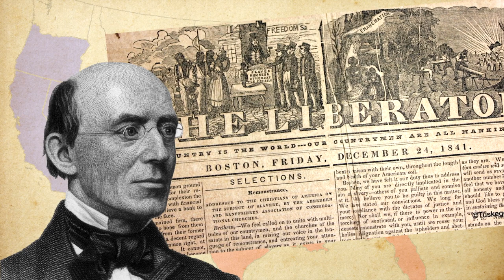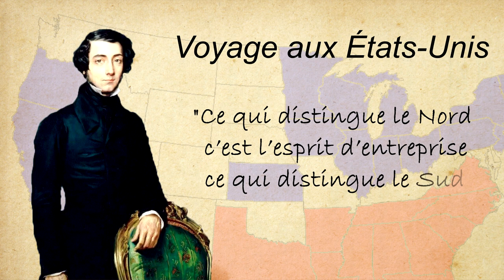Guerre de Sécession : aux origines #1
Salut ! Aujourd’hui nouvelle vidéo après plusieurs mois d’absence ! Pour ce retour, nous avons décidé d’entreprendre une série de vidéos sur l’une des guerres les plus connues mais les moins comprises : la Guerre de Sécession ! Une guerre d’une rare violence entre les États du Nord et du Sud des États-Unis marquée par quatre années de combats sanglants qui auront coûté la vie à beaucoup d’hommes et dont les conséquences idéologiques sont toujours visibles de nos jours… À travers cette série de vidéos, nous allons retracer les événements d’un conflit qui aura bouleversé et bouleverse toujours les esprits américains.

voici un lien qui vous mènera vers le compte twitter d'un média français indépendant qui propose un contenu de très bonne qualité

Bibliographie :

- AMEUR Farid. La guerre de Sécession, PUF, coll. Que sais-je ?, Paris, 2013
- KEEGAN John. La guerre de Sécession, Perrin, 2011
- KASPI André. La Guerre de Sécession. Les États désunis, Gallimard, Paris, 1992
- LACROIX Jean-Michel. Histoire des États-Unis. PUF, Paris 2013
- BERNARD Vincent, (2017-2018, décembre-janvier). « Le guerre de Sécession la véritable histoire ». Le Figaro Histoire, n°35, p. 44 – 105
- Sy-Wonyu Aïssatou, « Chapitre IX - La diplomatie américaine à l'épreuve de la guerre de Sécession (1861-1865) », dans Les États-Unis et le monde au 19e siècle. sous la direction de Sy-WonyuAïssatou. Paris, Armand Colin, « U », 2004, p. 219-241. URL

Peinture (à la fin) : Asher Brown Durand. Paysage pastoral (1861). Huile sur toile, 99 × 152,5 cm, National Gallery of Art, Washington. Asher Brown Durand (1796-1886), vision de la grandeur de la nature primitive dans laquelle la civilisation fait peu à peu reculer les terres sauvages de l'Amérique